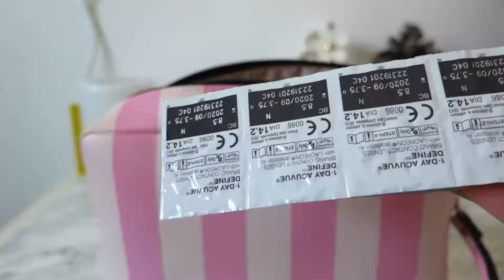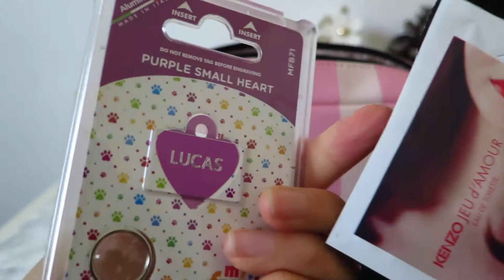WHAT'S IN MY TRAVEL MAKEUP BAG? | 我的回国化妆包里有什么？| 2018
ciao  大家好，这是我回国前的最后一支视频了，我设置了定时，此时你们看到时候，我应该已经在去机场的路上，或者已经在飞机上or 到国内了吧。哈哈
我带的东西可能要是和专业的美妆博主比就简直太少了，但是对于以往的我来说，算是多的了，比如一般我可能就不太带这么大的眼影盘了。 有一些回去要囤货的东西我就没有带了。所以，就是这样啦。